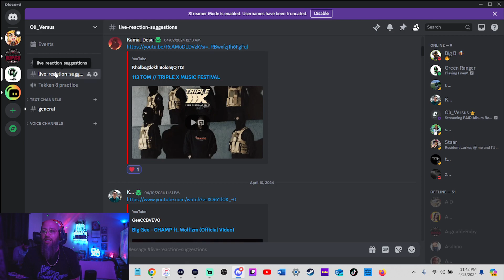PLEASE Join The DIscord!!!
so go FOLLOW!!